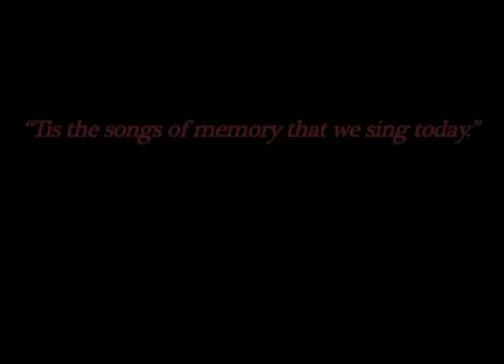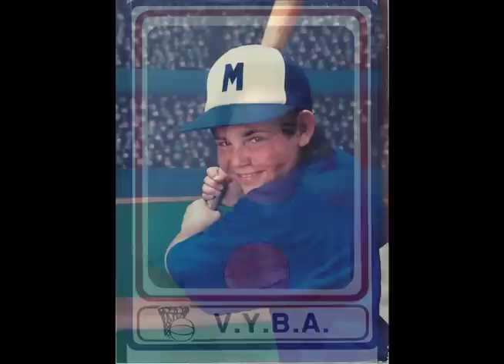Josh and Janelle's Wedding Slideshow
Created for Josh and Janelle's Wedding Weekend

September 8, 2012 | McMinville, Oregon